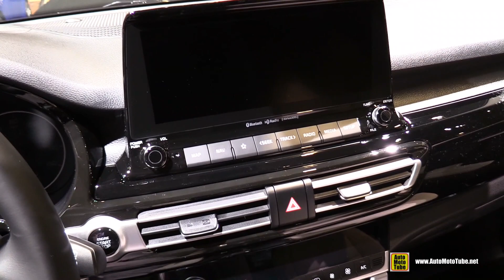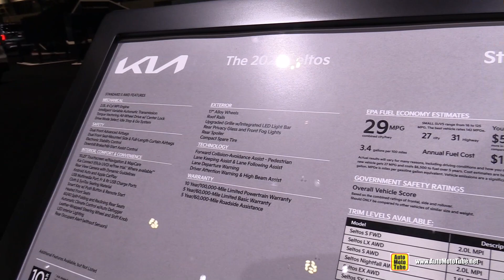2022 KIA Seltos SX AWD - A Stylish Small SUV!